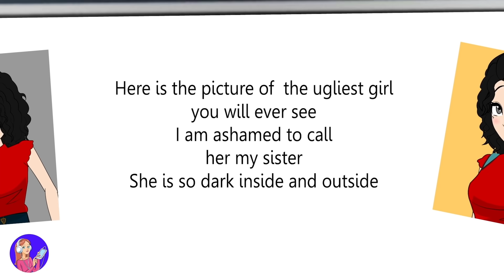Sisters Are Jealous Coz I'm Brown